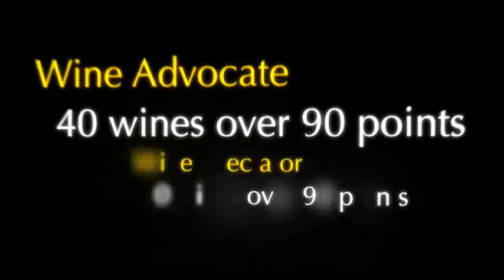Feudi di San Gregorio Wines of Campania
Visit the Feudi di San Gregorio winery in Campania, and see its 25 year history come to life.